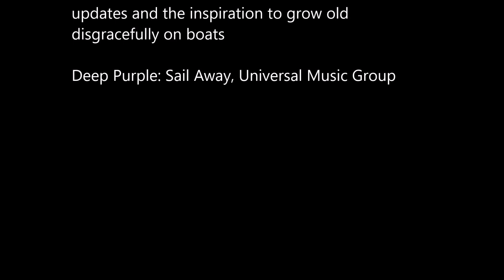Sailing the Capricorn Coast on a Hobie 18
Two chaps on a Hobie 18 sail Australia's Capricorn Coast from 1770 to Yeppoon.